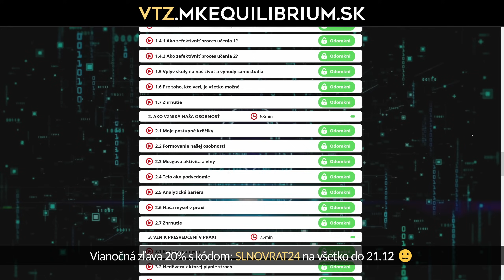Slobodná vôľa a osud: Pravda, ktorú by ste mali vedieť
Prepíš svoje podvedomie

❤️ SPOLUPRÁCA ❤️
Ak sa Ti videá páčia a vnímaš v nich prínos či zmysel, môžeš podporiť ich tvorbu príspevkom na
IBAN: SK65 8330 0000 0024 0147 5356 (Fio banka EUR),
IBAN: SK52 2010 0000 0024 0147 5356 (Fio banka CZK)

Zdieľam iba svoje skúsenosti z praxe, ktoré umožňujú žiť krajší život a nie som odborník ani terapeut a nikdy nebudem. Nezaujíma ma papier ani titul, ale výsledky a prax, preto sa nazývam samostatným špecialistom. V živote som sa inšpiroval od: Neville Goddard, Abraham Hicks, Bruno Gröning, Seth Speaks, Wim Hof, Dr. Wayne Dyer, Dr. Joe Dispenza, Dr. Bruce Lipton, Gregg Braden, Petr Chobot, Manželia Tomášovi, Jaroslav Dušek, David Wilcock a mnoho ďalších…

Prajem si hlavne, aby boli všetky bytosti šťastné🌞